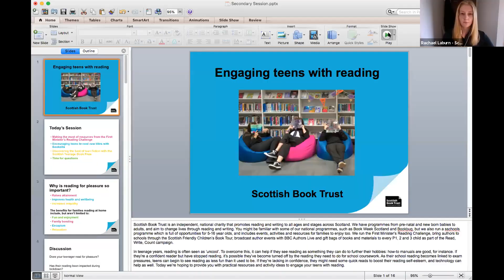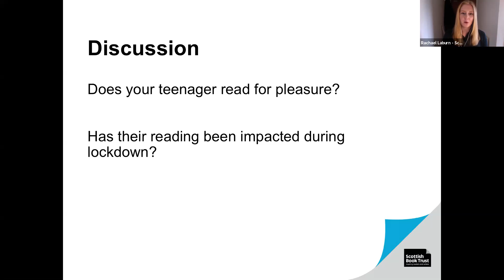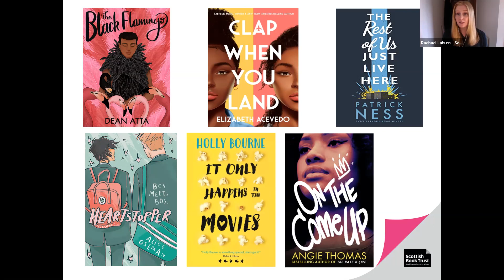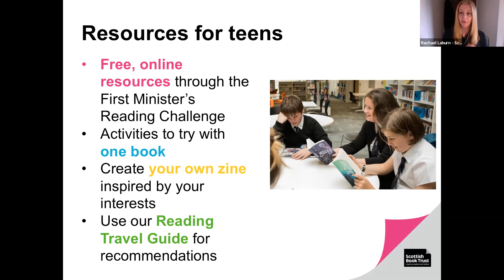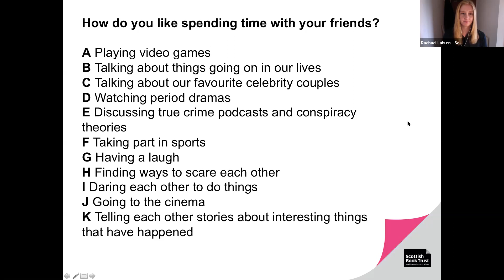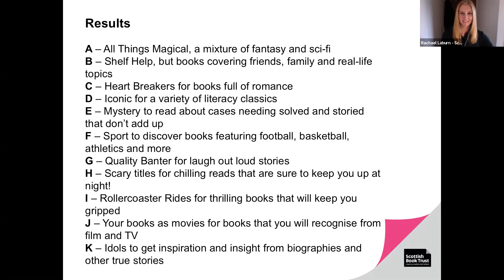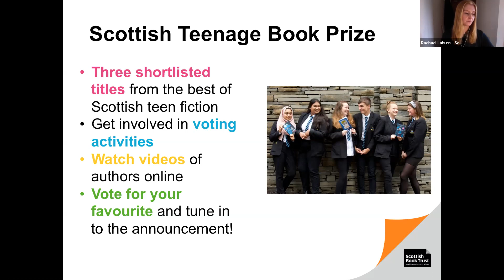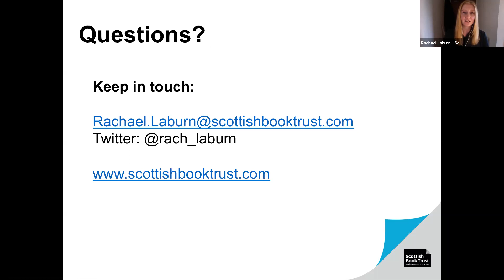Back to School: Engaging Teens with Reading with the Scottish Book Trust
Reading and writing for pleasure links to educational outcomes as well as improved health
and well-being. Reading can be fun, encourage relaxation, and support family bonding...

This session invites parents to join us and the Scottish Book Trust to learn together with
 your child(ren). These sessions aim to help parents to support their child(ren)'s
learning as they transition back to school - children are welcome to come too!

This video is aimed at lower secondary level (ages 12-14)